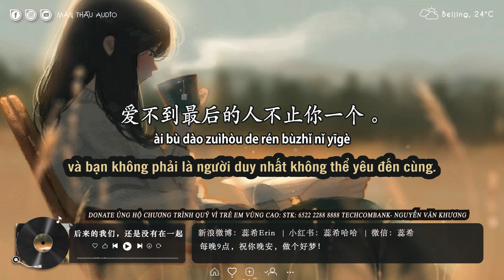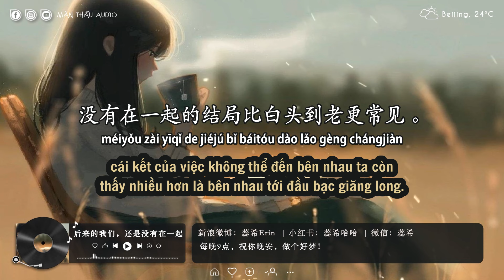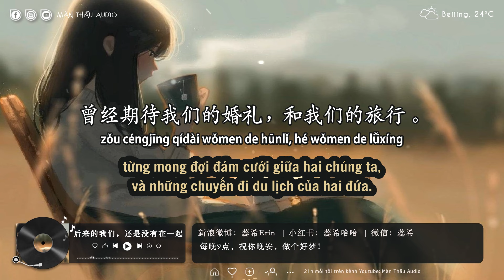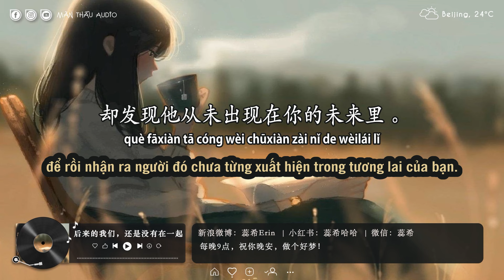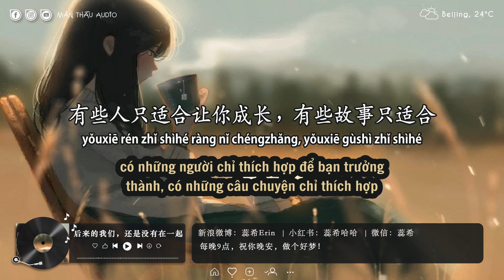Nhụy Hy 2018 | số 26 | Chúng ta của sau này, vẫn chẳng hề bên nhau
Tên bài: 后来的我们，还是没有在一起
Giọng đọc: Nhụy Hy 蕊希